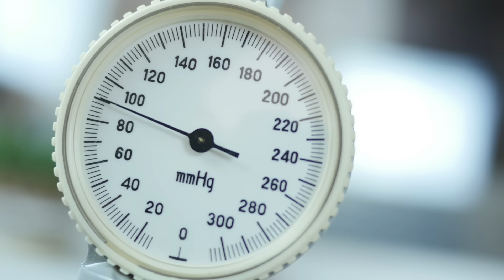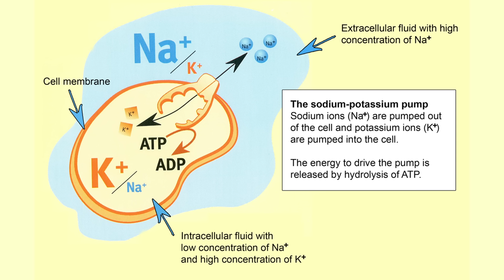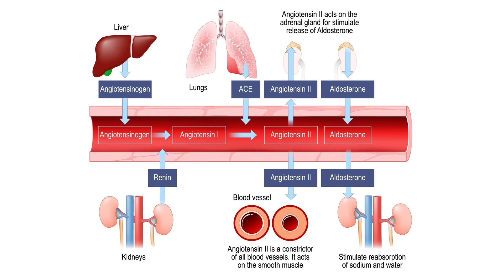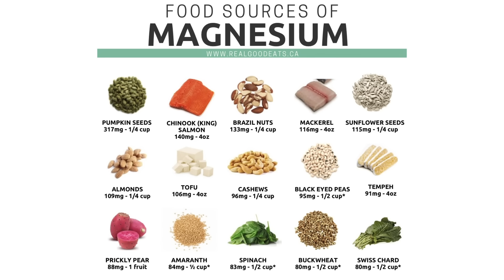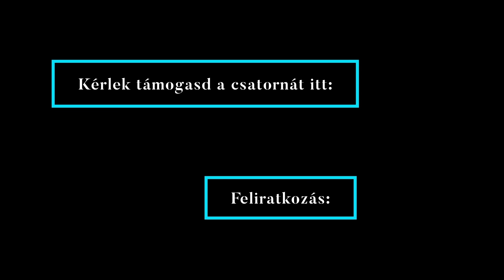Gyógyszer nélkül: 10 módszer magas vérnyomás ellen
Sokan nem szeretnek gyógyszert bevenni. Ez gyakran veszélyes, például magas vérnyomás esetén - könnyen stroke lehet a vége.
Ők mi tehetnek a magas vérnyomás ellen?